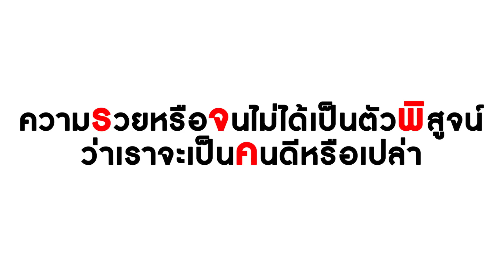ละครสั้น สาวใช้ แอบรักเจ้านาย ความรักมันห้ามกันไม่ได้! | Lovely Kids Thailand